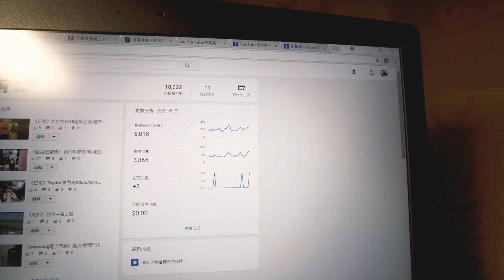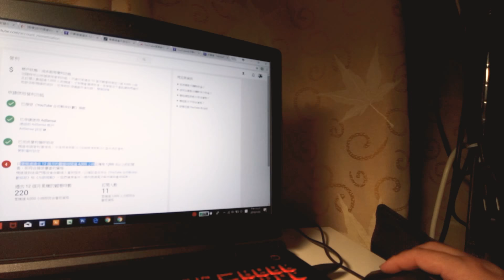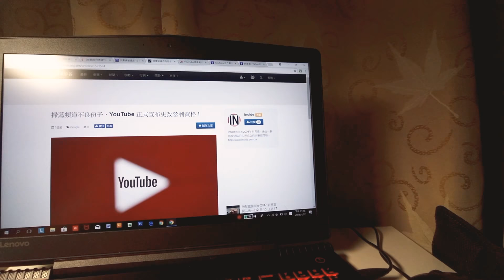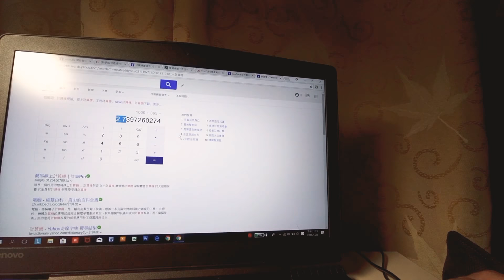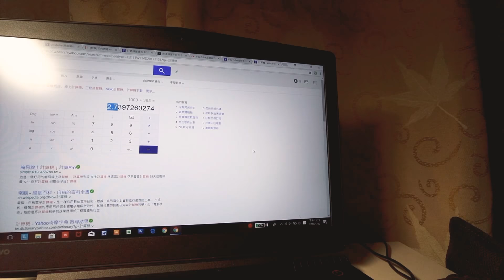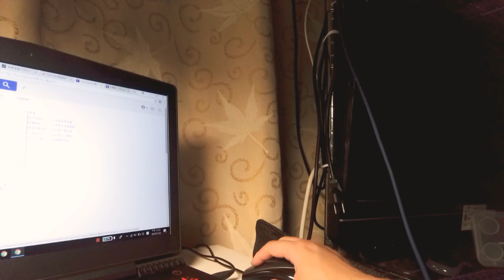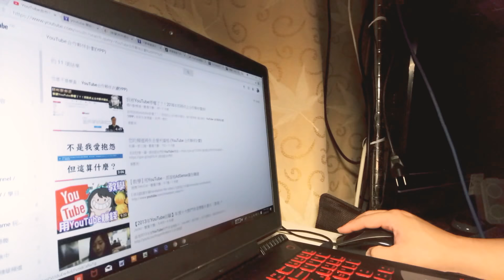【門檻提高】2018 YouTube更改《營收》遊戲規則 / 真相公開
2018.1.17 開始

觀看次數達10000不能請營收
須一年累積4000小時並擁有1000訂閱人數

有沒有人跟我們一樣 歡迎分享及留言

難度高
差點吐血。。。

Youtube更改遊戲規則/觀看次數達10000不能請營收/必須一年累積4000小時並擁有1000訂閱人數